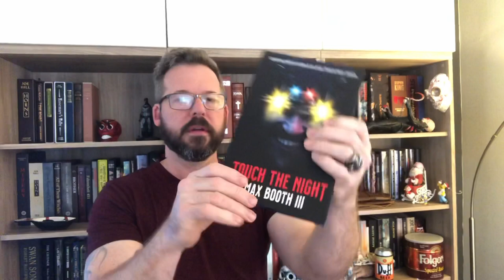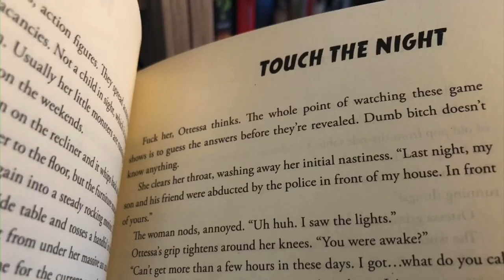TOUCH THE NIGHT by MAX BOOTH III Cemetery Dance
This book is totes avails @ CemDance. Gets it